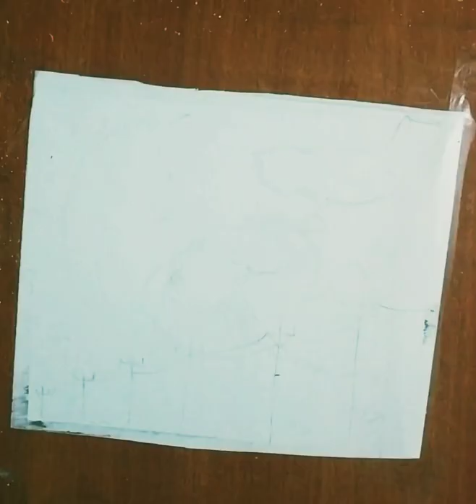easy sunset ⛅ painting## shorts##